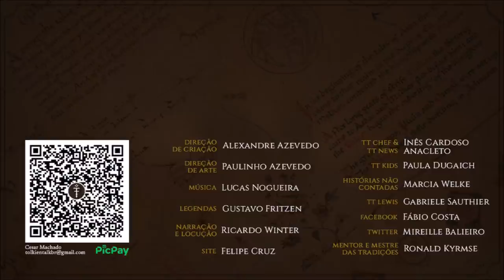Conselho de Elrond | TT 581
O Conselho de Elrond foi uma reunião que aconteceu em Valfenda (Imladris) com representantes dos povos livres da Terra-média (Elfos, Anãos e Homens) com o objetivo de decidir o que fazer com o Um Anel de Sauron.

APRESENTAÇÃO

CONFIRA TAMBÉM!

TRILHA SONORA

Trilha sonora do vídeo:
Artista:
Músicas: Floating Cities

IMAGENS E ARTISTAS:

J.R.R. Tolkien, Alan_Lee, Magali Villeneuve, ottob63, johnstewartart, ebe-kastein, Mysilvergreen, Peter_Xavier_Price, Ted Nasmith, borjapindado.